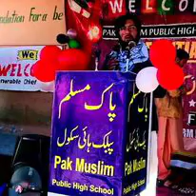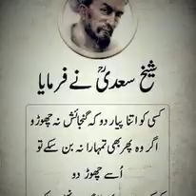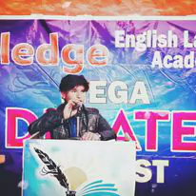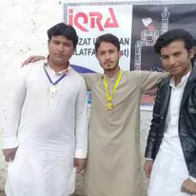Mahsom Arbaz Khan From Balochistan Social Media Life Story